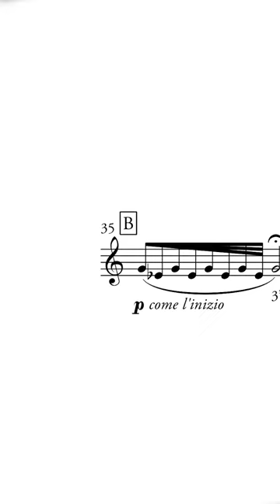Who said D minor is the saddest of all keys?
An excerpt from "Tasalsul III" (2022) for ​solo oboe.
Recorded by Joseph Jordan.

Tasalsul III, or “sequence” in Arabic, takes its name from Luciano Berio’s Sequenze, and is divided into three parts. The first part presents a pendulum-like manifestation between the key areas of E-half sharp sikah and A bayati, two modes that are common in traditional Arab music. The second part introduces multiphonics in stepwise motion, mimicking the scalar tendencies of both Arab and Western modes. The last part is a lyrical “Westernization” of the introductory material, now firmly rooted in C minor, about halfway in between the modes that were introduced.